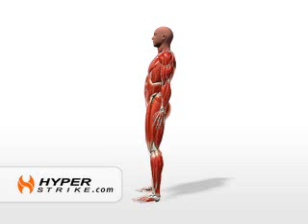Exercise Videos- HyperStrike:Workout 4 Road Warrior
Personal trainers at HyperStrike have created three workouts for you to take with you on vacation.